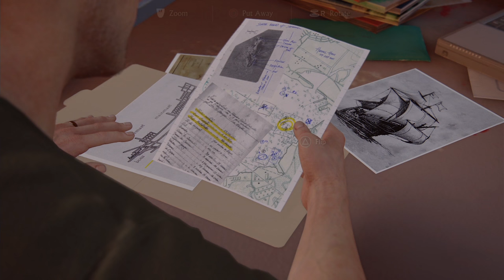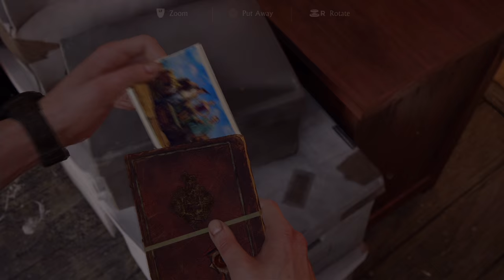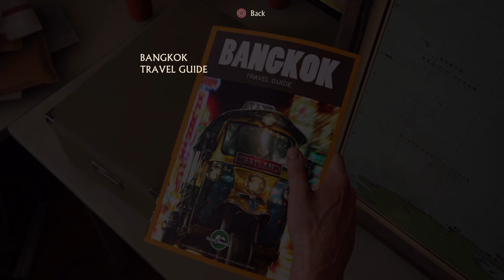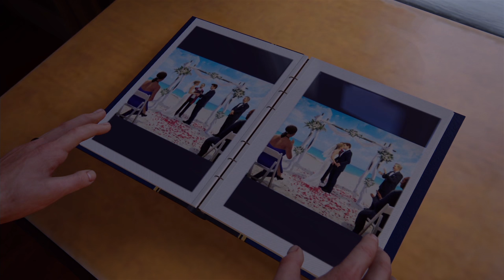Uncharted 4 - Part 3 - The Malaysia and A Normal Life - Let's Play - Gameplay Walkthrough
UNCHARTED 4 has arrived!! This is episode 3 of our Let's Play Uncharted 4! In part 3 of this walkthrough we get to see what life is like with our true love, Elena. Oh, and we play Crash Bandicoot.

While the game is linear, environments feature multiple paths for the player to explore. Maps are also significantly larger than the previous games in the franchise, with the explorable area being 10 times larger than the previous games. The artificial intelligence of enemies was enhanced. They are now able to respond to the player's actions more responsively, coordinate tactics, and cooperate with each other. The AI of Drake's companions, including Sam and Sully, were improved and will assist Nathan in combat situations, though the player can not directly command them. A dialogue tree is introduced, though it does not affect the story's progression. The transition between cutscene and gameplay sequences has been described as "seamless". Extra visual filters and modes, such as a zero-gravity mode, bullet time gameplay, and a cel-shaded artstyle, can be unlocked by using points players collected in the main game.

Thanks to Sony and Naughty Dog for providing a copy of Uncharted 4 and allowing me to show it ahead of release.